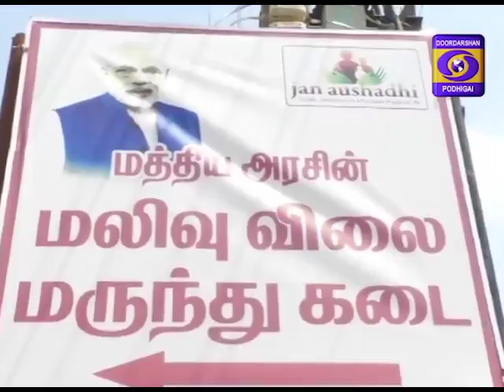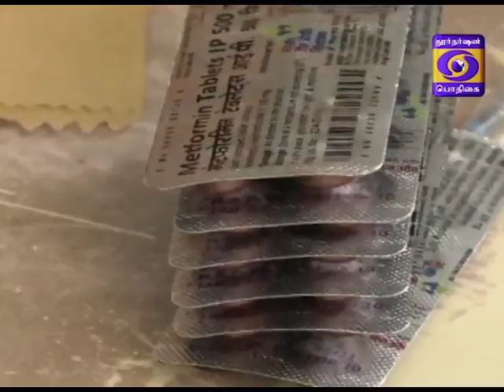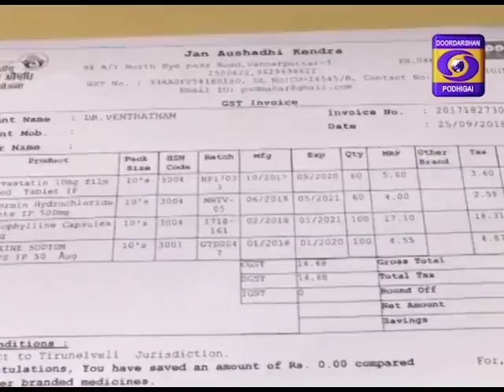GROUND REPORT- TAMILNADU- JAN AUSHADHI- TIRUNELVELI- 26-09-2018